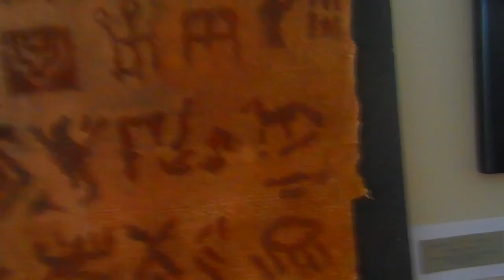CONOCIENDO CAJAMARCA - TOURS HD SANTA APOLONIA COMPLEJO BELEN Y COMPLEJO BAÑOS DEL INCA